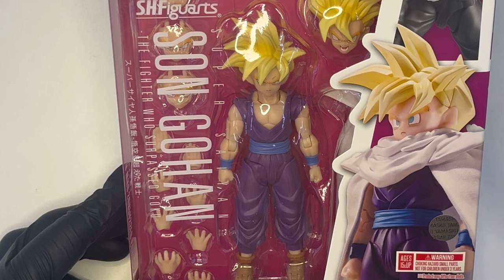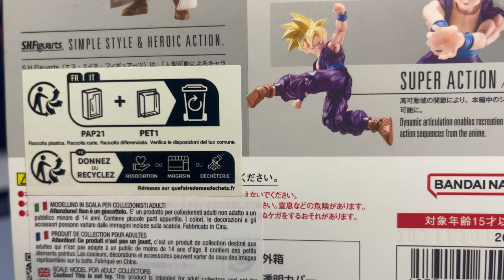S.H. Figuarts Super Saiyan Son Gohan: The Fighter who surpassed Goku Dragonball Z Unboxing & Review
Altra bellissima release da parte di @BANDAISPIRITS e Tamashii Nations, stavolta ispirata a Gohan in uno dei momenti storici secondo me più belli di Dragonball Z, durante la Saga di Cell. Questa versione del figlio di Goku con il mantello di Piccolo è una delle mie preferite, e sono curioso di sapere come si è comportata Bandai in questa occasione. Buona visione!

▬▬▬▬▬ Capitoli ▬▬▬▬▬
00:00 - Introduzione
01:03 - Confezione e Box Art
02:03 - Unboxing
02:42 - Accessori
08:53 - Action Figure (Body, Painting, Vestiario, Proporzioni)
11:12 - Articolazioni
15:11 - Posing
16:05 - Considerazioni finali e Conclusione